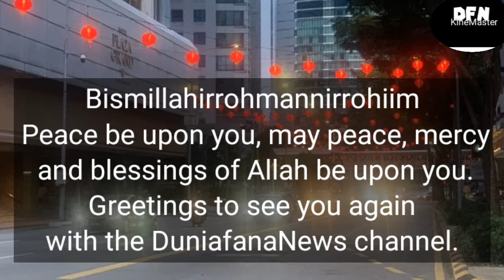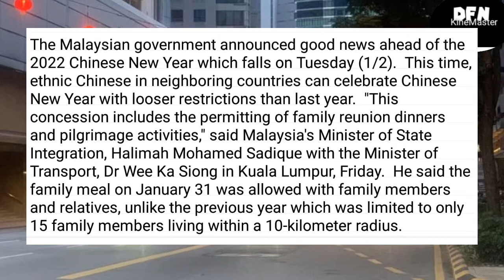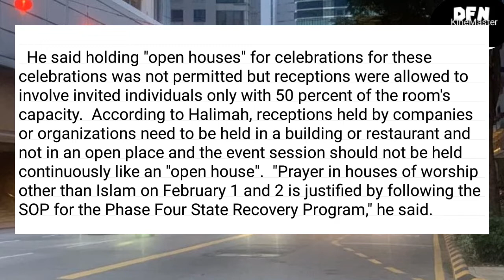MALAYSIA BAKAL LONGGARKAN PEMBATASAN DEMI IMLEK CHINA? (english subs)